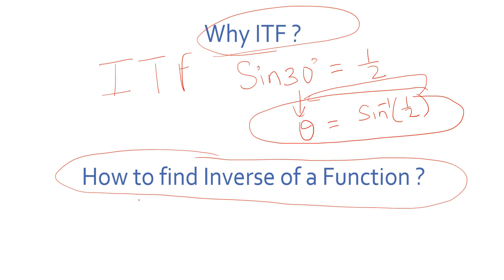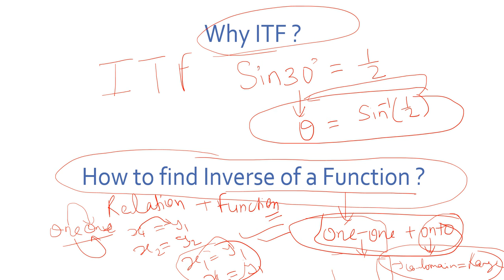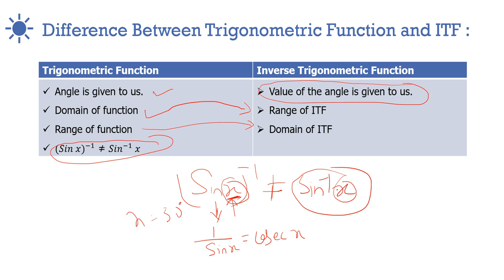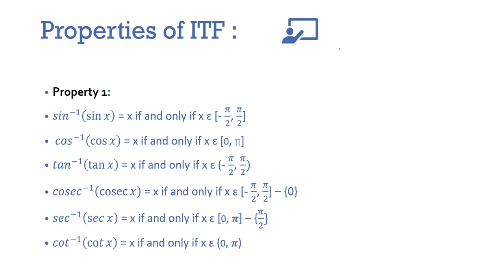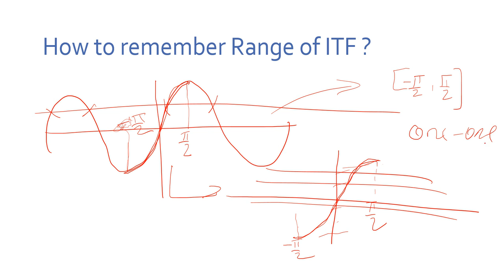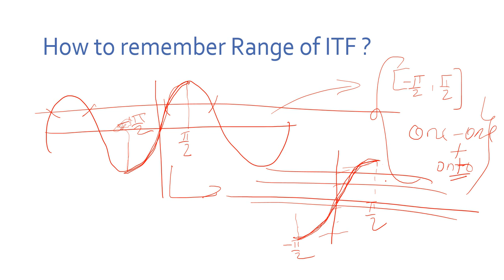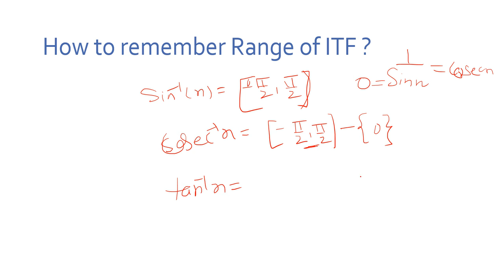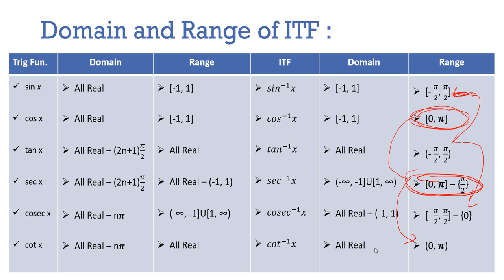Inverse trigonomteric function part 1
Team Exam Idea